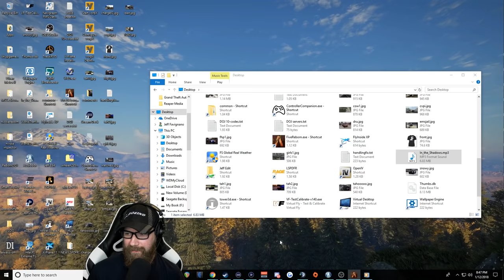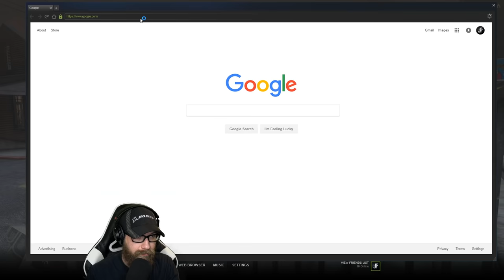GTA 5 Roleplay | DOJ Live! - Setup